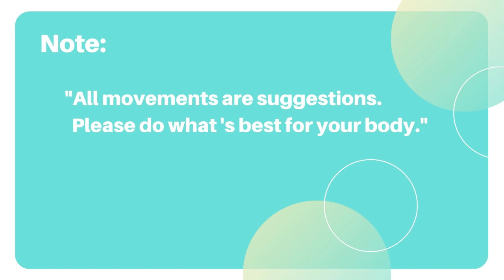Northgate Gentle Yoga 1 - 7/1/2020